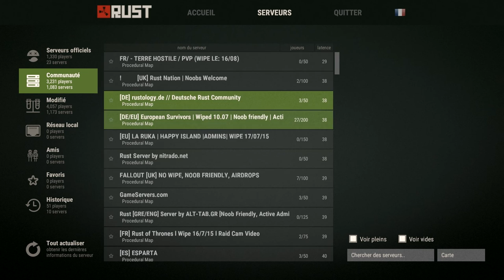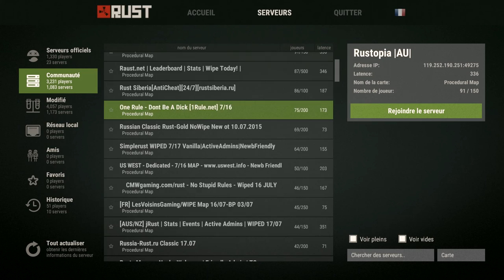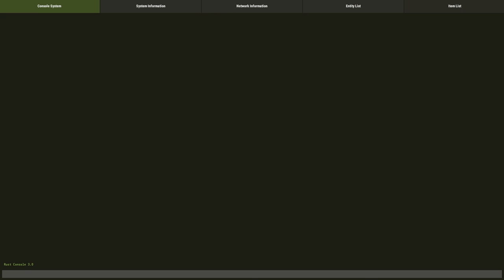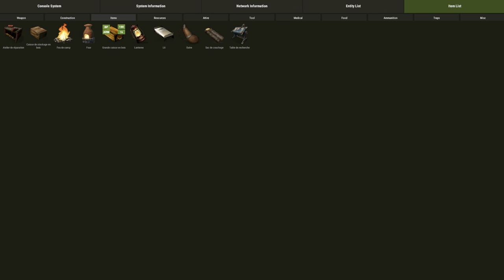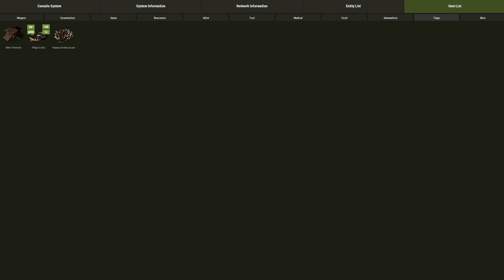(FR) GamePlay de Rust Expérimentale par Gunsho Ep 10 dev 67-68-69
Vidéo GamePlay de Rust dev 67-68-69

Voila 3 résume de Maj du début-moitié juillet !

Des petit ajouts, plein de correction de bug, des chose qui vont rajouter ! (notamment le perso Féminin,  l’arbalète et les voitures et le courant électricité les puits de forage et raffinerie et autre qui ont montré des autre devblog )

Gunsho !! Enjoy !!